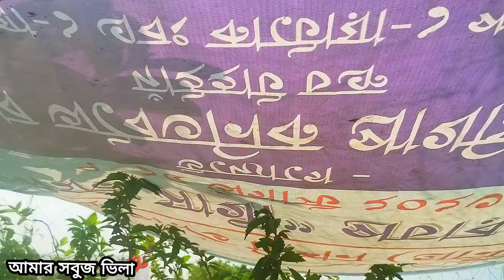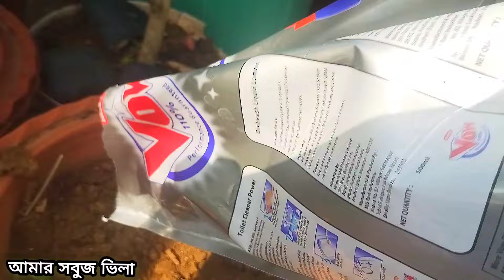গাছে প্রচুর ফুল ও ফল আনতে সঠিক পদ্ধতিতে কলার খোসার সার তৈরি করুন।।Banana peel fertilizer 🍌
কলা এমন একটি ফল যা আমাদের শরীরের পক্ষে যেমন উপকারী ঠিক তেমনই আমাদের গাছেদের পক্ষেও উপকারী। কিন্তু কলার এই উপকারী গুনটিকে আমরা গাছকে দেবো কি করে? তাই আমি আজ বানিয়েছি কলার খোসা দিয়ে তৈরি কলার খোসা সার যাকে বলা হয় Banana peel Fertilizer। কিভাবে বানালাম আর আপনারাও কিভাবে বানাবেন জানতে হলে পুরো ভিডিওটি স্কিপ না করে দেখতে থাকুন।😊
আমার কিছু পুরোনো ভিডিও 🙂

4 - মুসম্বি লেবুর খোসা ফেলে না দিয়ে ব্যবহার করুন এইভাবে, গাছ ফলে ও ফুলে ভরে যাবে।🥭🌺